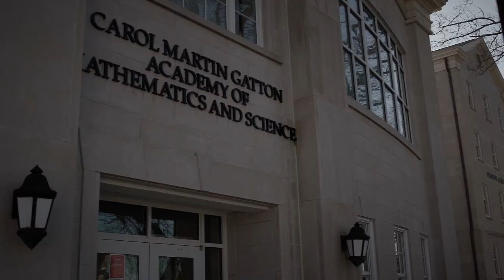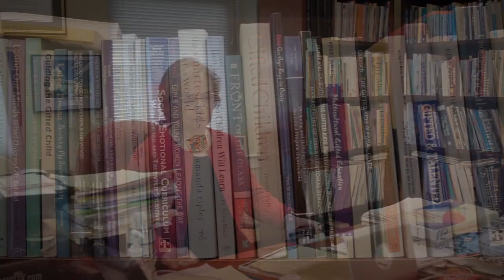View from the Hill - The Center for Gifted Studies launches TIP-KY after the closing of Duke TIP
WKU’s Center for Gifted Studies is picking up where Duke left off when it comes to talent identification.
Amy Bingham has more on the newly launched “TIP Kentucky” in this week’s View from the Hill.

Those in the world of talent development and gifted education were stunned to learn of the closing of Duke TIP, (Talent identification program) in the fall of 2020.  But the Center for Gifted Studies is already launching a new program to help fill the void.

 SCATS, VAMPY, Super Saturdays…programming you’ve been hearing about for the past forty years from the Center for Gifted Studies.

But the origins go back to the 1980’s around the time the Duke Talent Identification Program was created.

“Going as far as when President Zacharias went with me to Duke for three weeks to say could we do same program  and we came back with the resolve of course we could.”

The result - a summer camp for Verbally and Mathematically Precocious Youth.

While the Center continues to thrive, Duke TIP has ended,  creating a talent identification void around the country.

It’s no surprise long time Center Director Julia Roberts is among the first to get a similar program up and running.

“What’s new is the above level testing that we can offer and we have it in place for fourth, fifth and sixth grade.”

For parents like Kimberly Green, whose three children have been enriched by the Center’s programs for years, it’s welcome news.

“I’m really excited to see that being transferred here to the state of Kentucky because access is such a huge issue for a lot of our kids who need some additional supports in terms of being challenged.”

Above level testing is giving a younger student a test developed for older students.  Expanding opportunities and impacting lives for generations to come.

“We’re excited to be launching TIP Kentucky and we look forward to lots of people engaging with us in this talent search.”

For years WKU hosted Duke TIP recognition ceremonies for seventh graders who had scored well on college entrance exams.  Dr. Roberts says they plan to work their way back to that as the program grows.  For information on testing, go to wku dot edu forward slash gifted forward slash TIPKY.

The website just launched in the new year.